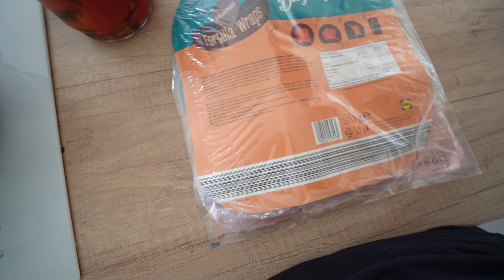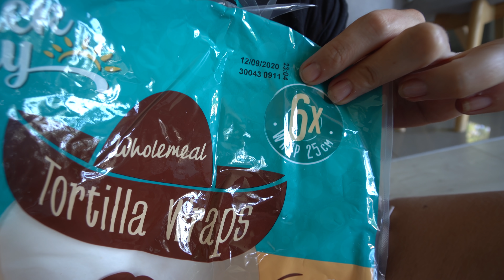CO MY ZJEDLIŚMY! *bardzo przeterminowane😱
Nie zapomnijcie o pozostawienie kciuka do góry :)

SKRYTKA POCZTOWA
Karolina Kowalczyk
62-620 Babiak